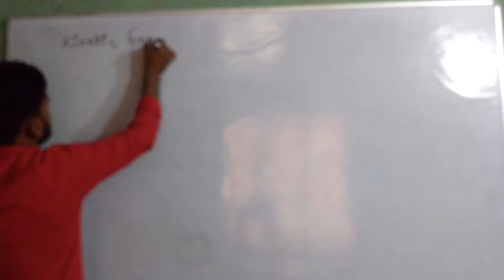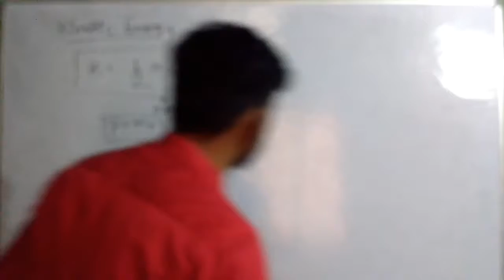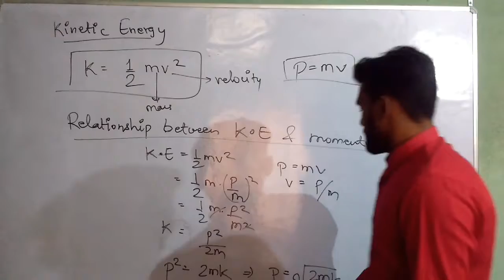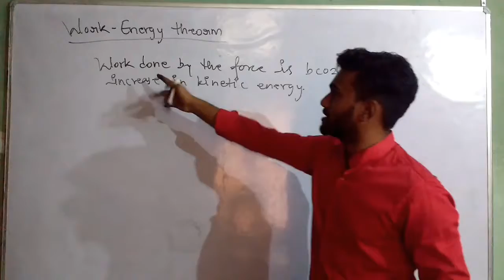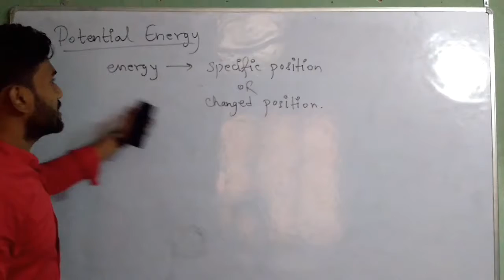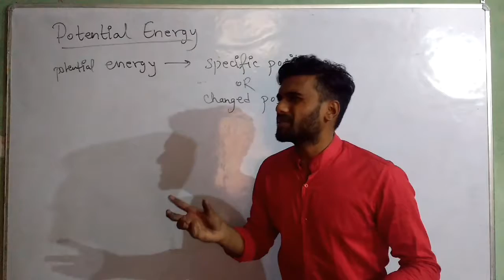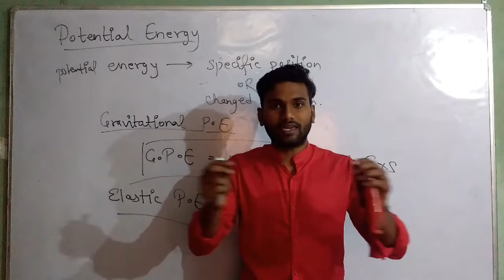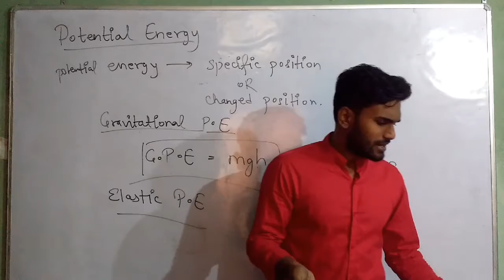Work and Energy 02 (Kinetic Energy and Potential Energy)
In this video you will learn about kinetic energy and potential energy and relationship between kinetic energy and momentum.

Have FUN